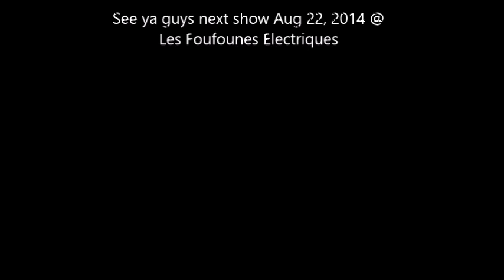NonHuman Era Live at Club Soda, Montreal Canada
NonHuman Era Live at Club Soda
A little taste of our first show in Montreal.